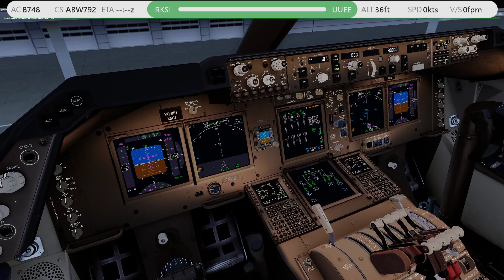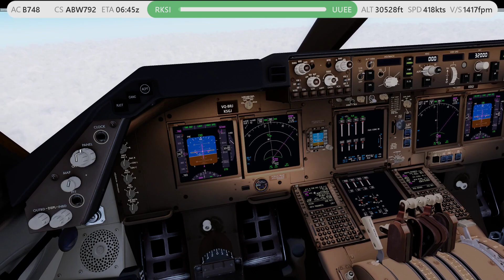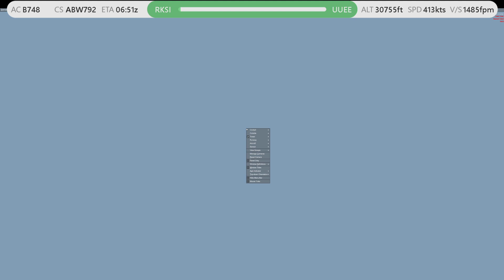P3DV5[VATSIM] ABW792 RKSI-UUEE B748F PART1